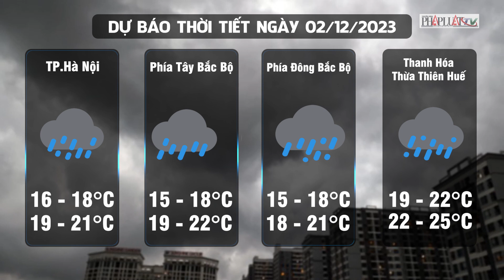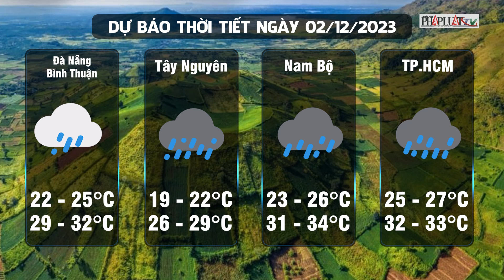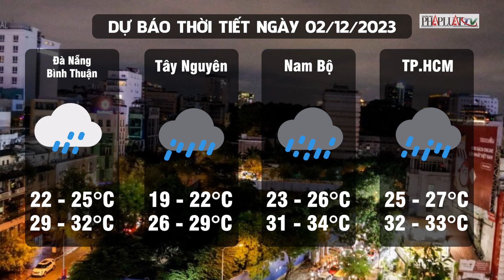Dự báo thời tiết đêm nay và ngày mai 2-12: Bắc bộ mưa lớn kèm rét đậm rét hại, Trung Bộ mưa to | PLO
PLO | Theo Trung tâm Dự báo khí tượng thủy văn quốc gia, đêm nay và ngày mai, thời tiết Bắc Bộ, Thanh Hóa và Nghệ An mưa nhỏ rải rác. Trời rét, vùng núi có nơi rét đậm, rét hại. Do ảnh hưởng của không khí lạnh, hôm nay và những ngày tới Bắc Bộ và Bắc Trung Bộ nhiệt độ thấp nhất từ 15-18 độ C. Riêng khu vực vùng núi Bắc Bộ 12-15 độ C, vùng núi cao có nơi dưới 11 độ C.
Còn tại khu vực Trung Bộ, thời tiết đêm nay và ngày mai tại khu vực Hà Tĩnh đến Quảng Trị và Bình Định đến Khánh Hòa mưa vừa, mưa to, có nơi mưa rất to và dông. Lượng mưa 80-150mm, có nơi trên 200mm. Thừa Thiên Huế đến Quảng Ngãi mưa to đến rất to, lượng mưa 150-300mm, có nơi trên 400mm. Tây Nguyên mưa rào và dông vài nơi. Riêng phía Đông Tây Nguyên mưa vừa và dông, vài nơi mưa to.